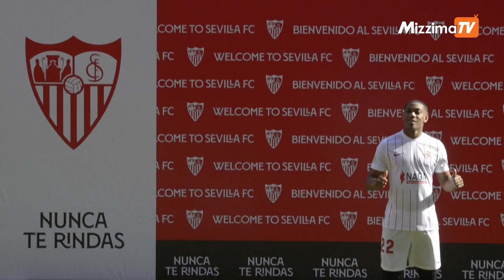Mizzima Weekly Sports အစီအစဉ် | 1 June 2024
တပတ်အတွင်း အားကစားလောကရဲ့ထူးခြားတဲ့ သတင်းအကြောင်းအရာတွေကို
ပရိသတ်တွေအတွက် စုစည်းတင်ဆက်ပေးသွားမယ့် Mizzima ရဲ့ Weekly Sports အစီအစဉ် ဖြစ်ပါတယ်။

ဒီတပတ်မှာတော့ .
-ဆော်ဒီပရိုလိဂ်မှာ သွင်းဂိုး စံချိန်သစ်စိုက်ထူတဲ့ ရော်နယ်လ်ဒို

-ဥရောစူပါလိဂ်နဲ့ပတ်သက်ပြီး FIFA နဲ့ UEFA တို့က ‘သြဇာလွှမ်းမိုးမှု’ကို အလွဲသုံးစားလုပ်ကြာင်း စပိန်တရားရုံး ပြော

-ဖလားလက်မဲ့ရာသီဖြစ်ပြီးနောက် နည်းပြ ဇာဗီကို ဘာစီလိုနာ ထုတ်ပယ်

-မန်ချက်စတာယူနိုက်တက်နဲ့ လမ်းခွဲတော့မယ့် အန်တိုနီ မာရှယ်

-ရက်စက်ကြမ်းကြုတ်သည့် ကိုယ်ခံပညာပြိုင်ပွဲဖြင့် လူထုအကြား ပုံရိပ်မြှင့်တင်ရန် ထိုင်းရဲများ ကြိုးပမ်းတဲ့ အကြောင်းတွေအပါအဝင် စိတ်ဝင်စားဖွယ် အားကစားသတင်းတွေကို
တင်ဆက်ပေးမှာဖြစ်ပါတယ်။